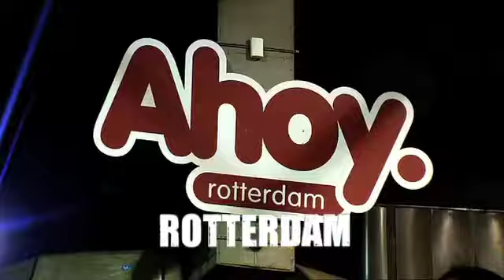Melzer & Petzschner Uncovered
In season 3, episode 5, ATP World Tour Uncovered profiles Wimbledon doubles champions Jurgen Melzer and Philipp Petzschner.